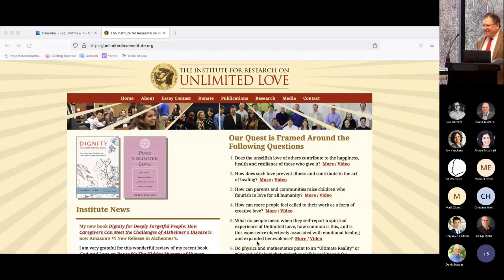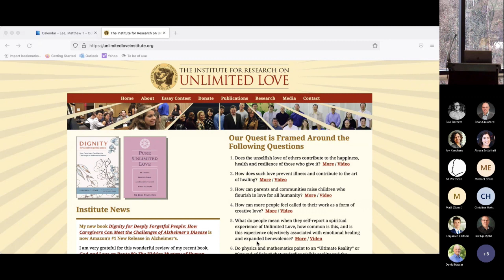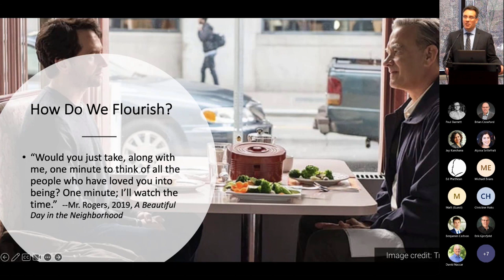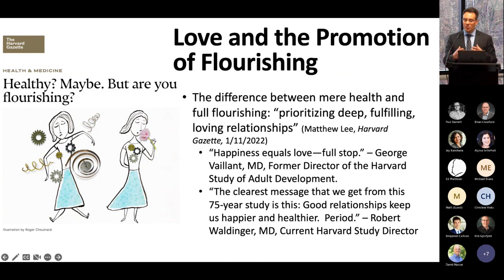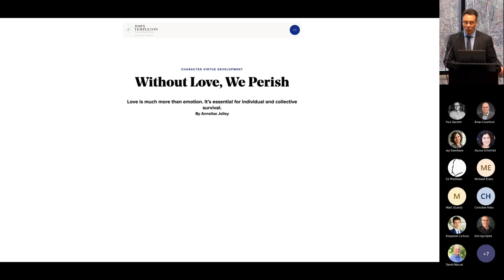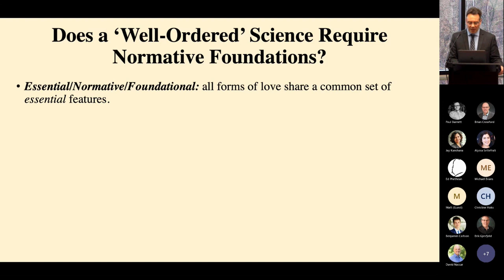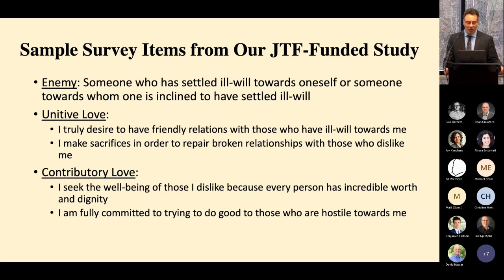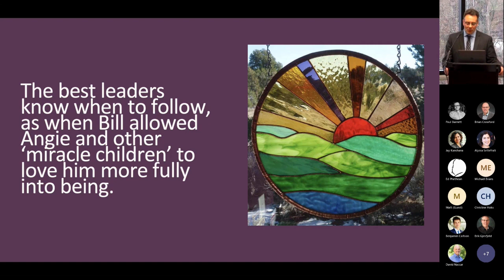Pure Unlimited Love | Speaker Series with Dr. Stephen Post & Dr. Matthew Lee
The first half of this session focuses on JTF’s initial investments in love research to the Institute for Research on Unlimited Love (IRUL). IRUL began in 2001 with a grant from the John Templeton Foundation. Dr. Stephen Post, the President of IRUL for the past two decades, will discuss Sir John’s interest in love, the creation of IRUL, and the key work that IRUL has done over the past twenty years. During the second half of the session, Dr. Matthew Lee, the Director of the Flourishing Network at the Human Flourishing Program at Harvard University, discusses the Human Flourishing Program’s current efforts to understand and assess interpersonal love within seven distinct relationship types.